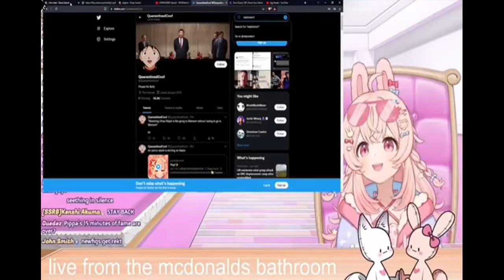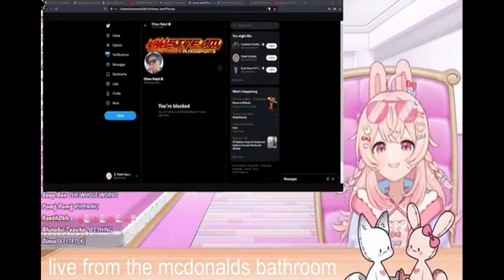Ethan Ralph Blocks Pipkin Pippa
This is the very moment when Ethan Ralph blocked an anime rabbit from his Twitter account when she brought up the purse.